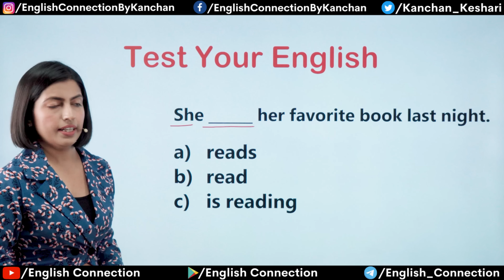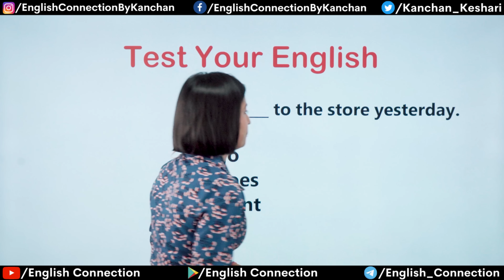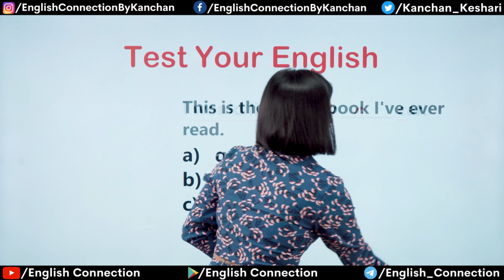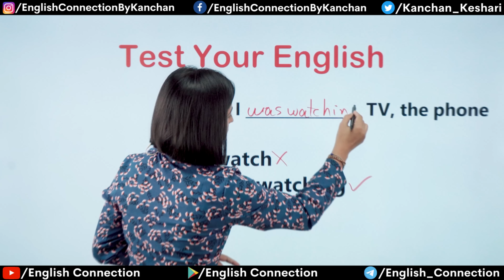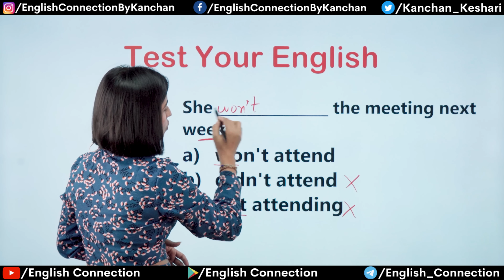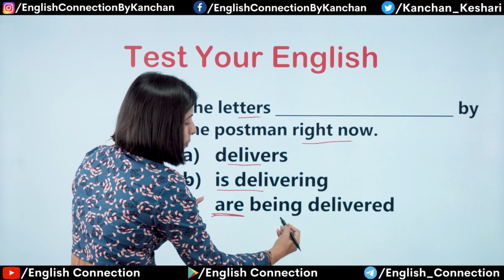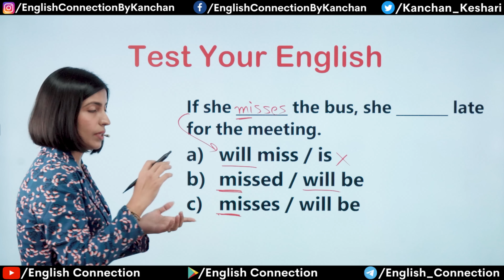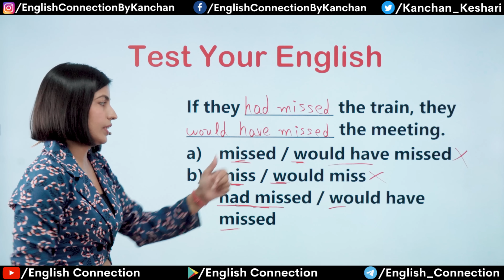Test your English | Error Spotting & Detection | Common Mistakes, Kanchan Keshari English Connection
Guys, Today you are going to test your English.
Test your English | Error Spotting & Detection | Common Mistakes, Kanchan Keshari English Connection @EnglishConnectionByKanchan

👉 200 Phrases से आधी इंग्लिश मुट्ठी में: 200 Phrases से आधी इंग्लिश मुट्ठी में

00:00 Past Simple Tense
01:37 Future Tense with the verb Be + verb-ing
02:47 Past simple + Past perfect
03:47 Past Indefinite
04:09 Past Indefinite
04:47 it usage with animals
05:25 Article A An The
06:07 Superlative degree
06:40 Future simple Tense
07:10 Past perfect
07:49 Present Tense
08:32 Present Indefinite Tense
09:04 Use of while
09:54 will with tomorrow
10:17 Past simple tense
10:49 Will usage
11:18 Present perfect tense
11:52 Future simple negative
12:15 Negative Imperative
12:40 have had had
13:10 mistake in past simple with negatives
13:56 questions with did
14:25 Passive of present simple
15:31 Passive of past simple
16:36 Passive of present continuous
17:11 Zero conditional
18:42 First conditional
19:44 If I was vs. I were
20:51 Second conditional
21:22 Third conditional
22:38 English Connection